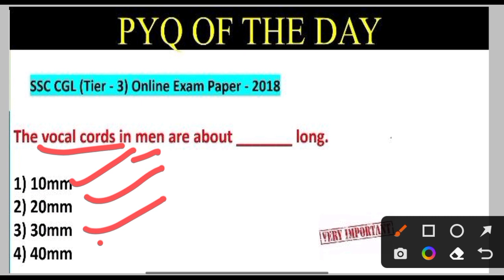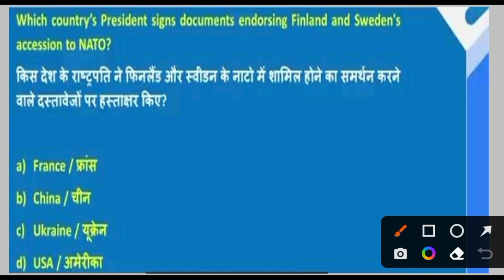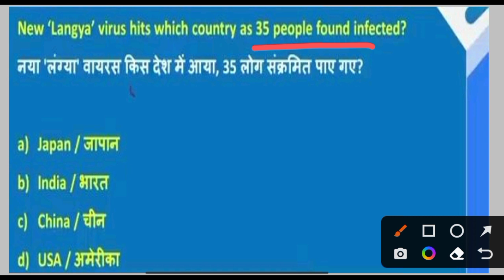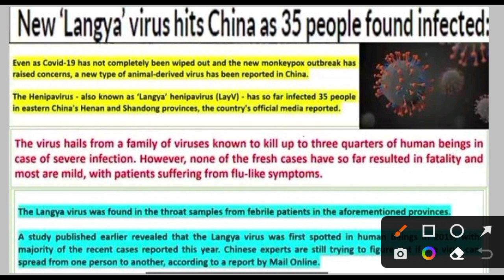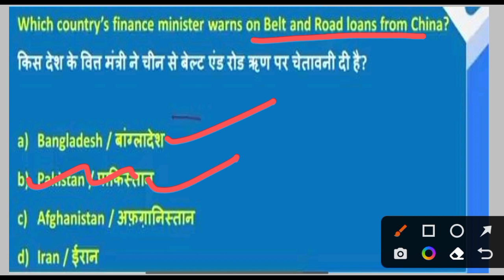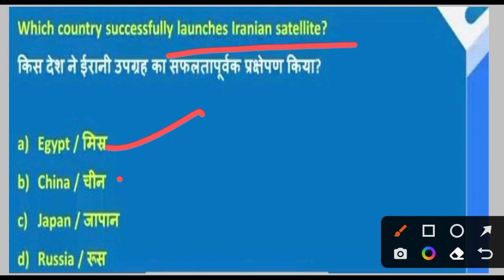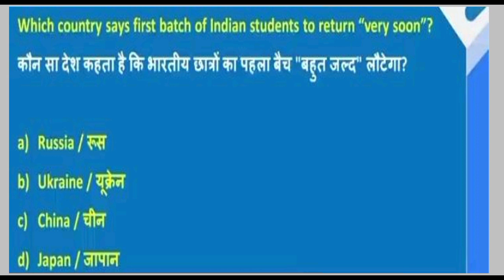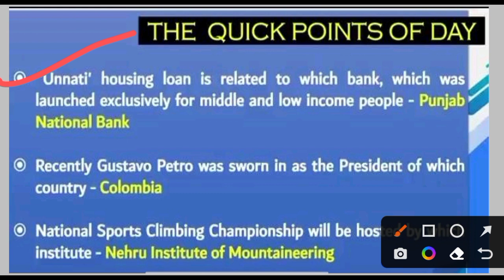CURRENT AFFAIRS FOR AWES APS